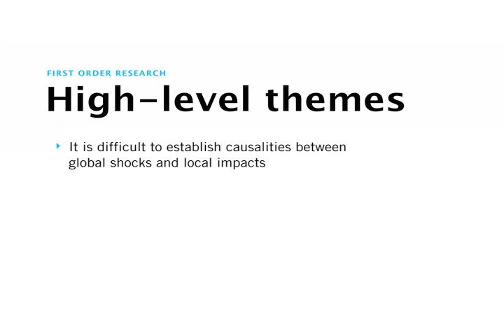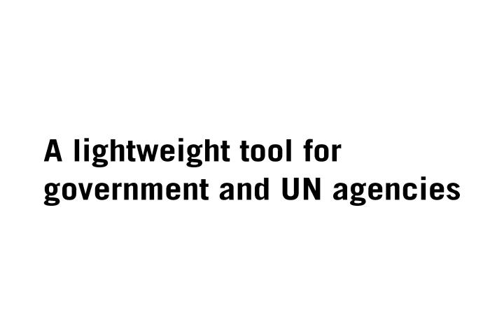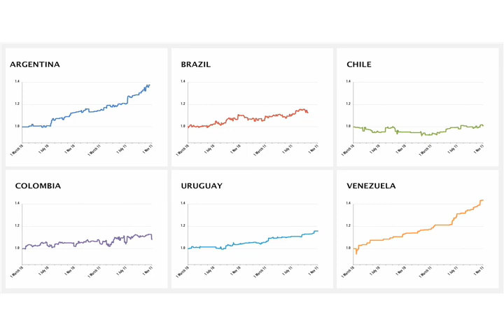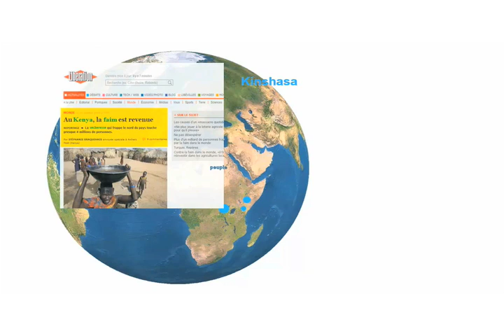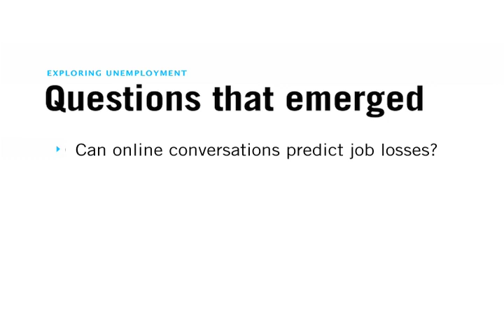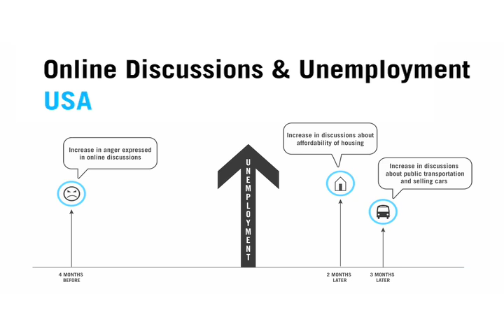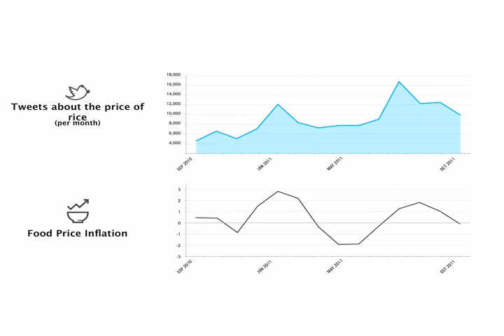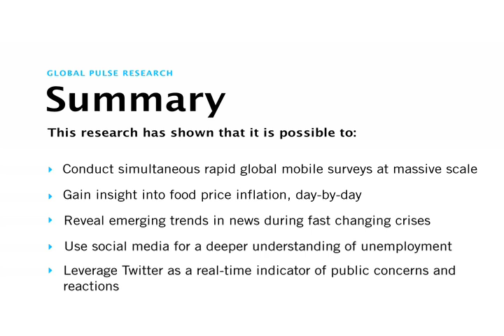GlobalPulseGAbriefing2011-Research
In 2011 Global Pulse partnered with leading data-research companies and institutions on a series of 5 collaborative research projects testing the feasibility of adapting new tools and methods in real-time data collection and analytics for global development.

This overview was presented to the UN General Assembly on November 8, 2011.